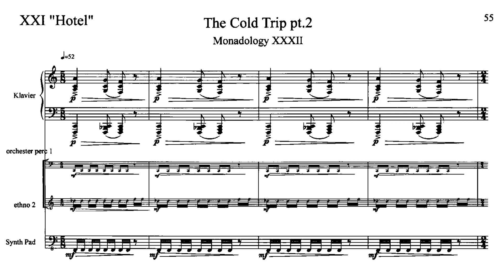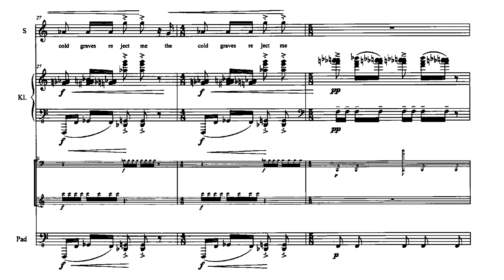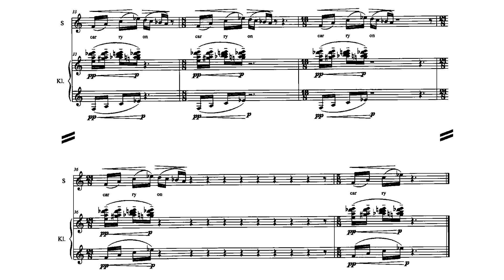Bernhard Lang - Monadologie XXXII, The Cold Trip pt. 2: Hotel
Bernhard Lang - Monadologie XXXII, The Cold Trip pt. 2: Hotel (2015)

Soprano - Juliet Fraser
Piano - Mark Knoop